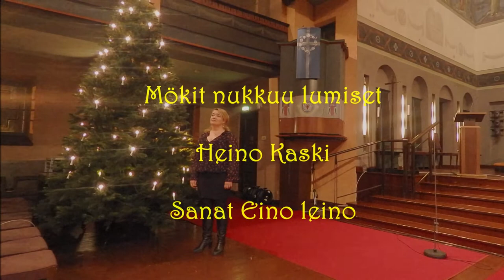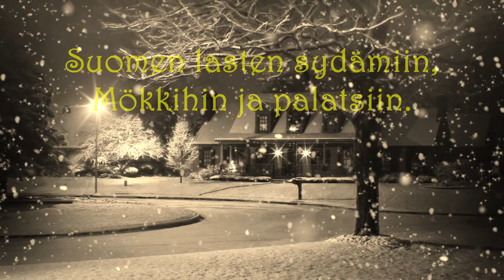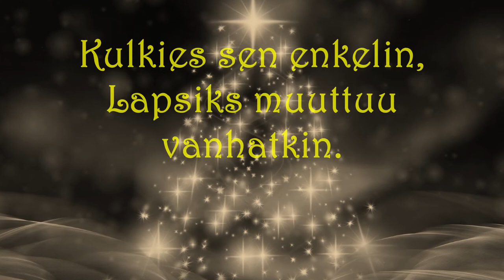H. Kaski Mökit nukkuu lumiset Annastiina Tahkola mezzosopraano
H. Kaski Mökit nukkuu lumiset
Sanat Eino Leino

Annastiina Tahkola mezzosopraano
Pertti Tahkola piano

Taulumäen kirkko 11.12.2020